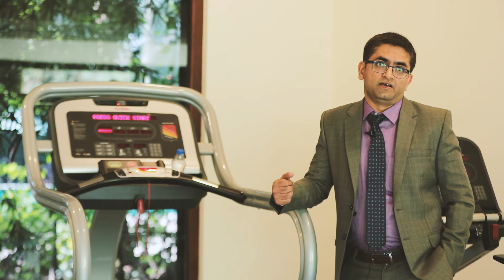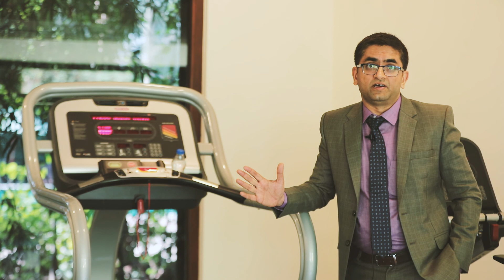Madhumeh ke rogi Kasrat kaise kare ? Exercise in Diabetes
Practical solutions to exercise in Diabetes